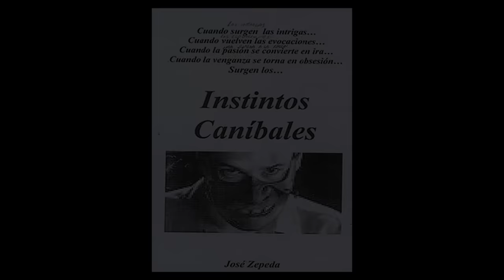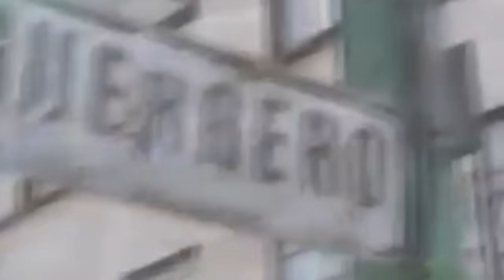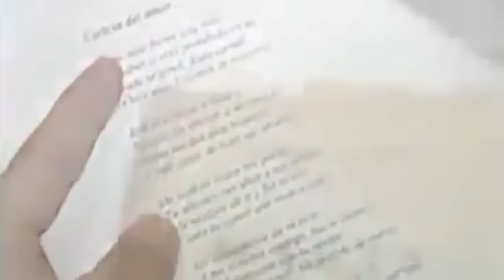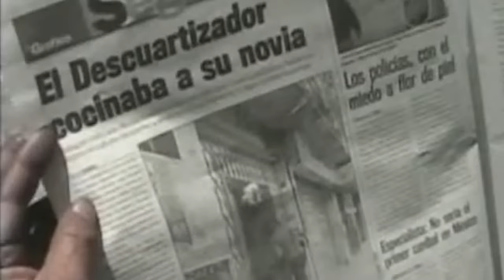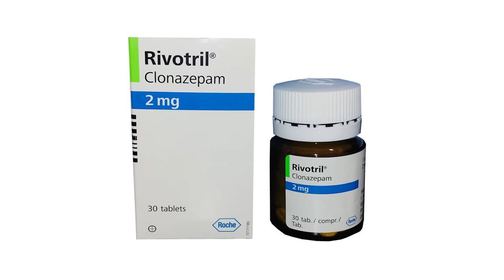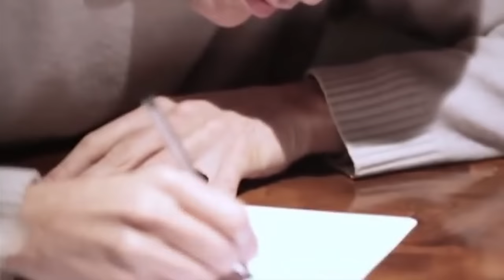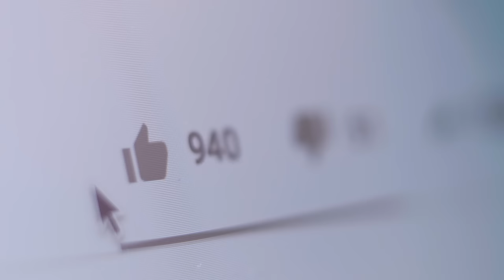【食人诗人】到底吃了几个女友才能写出这样的作品？郑郑得证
【食人诗人】到底吃了几个女友才能写出这样的作品？